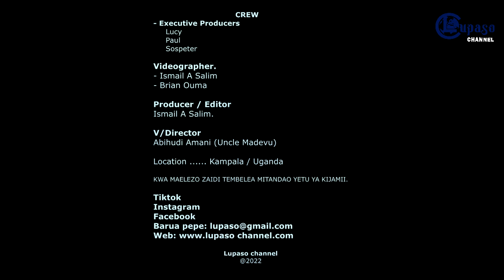KANYIMWA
Kaka Kanyimwa akijaribu bahati na kujitia aibu!